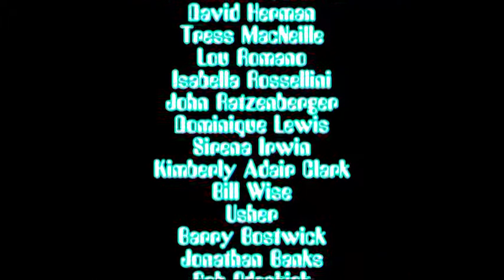The Unshakables: The Series - 20 Seasons - End Credits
Taken from DVD The Unshakables: Complete Series Collection Seasons 1-20.